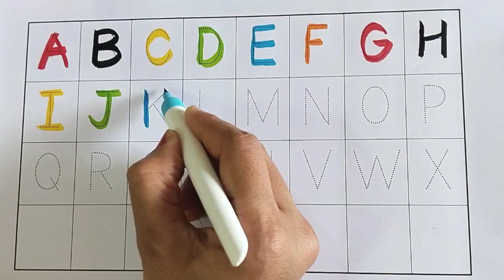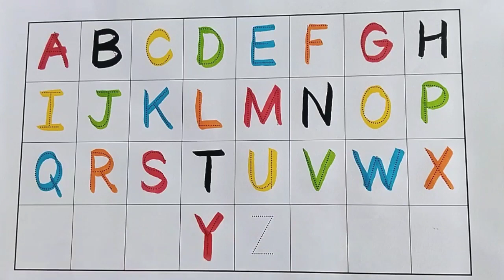A for apple b for ball | ABCD Dotted Tracing English Alphabet Writing | Preschool abc learning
A for apple b for ball,abcd,ABC alphabet
song with example, abcd, phonics sounds

abc song
children Songs
nursery rhymes
abcd
A FOR ANT For Kids
english alphabet
abcdefg
english varnamala
phonics
rhymes
kids videos
a for apple pie
small Alphabets
small letters